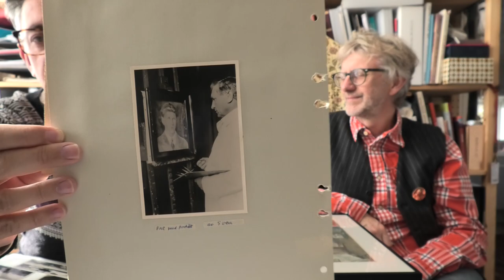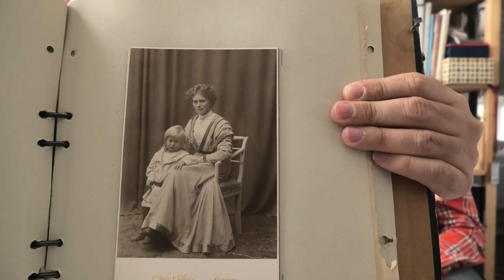Sit and Knit for a Bit with ARNE & CARLOS - Episode 10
Joins us for our weekly knitting podcast! Are you ready to SIT and KNIT for a BIT?

And here are the links for Prym’s “Yarn-it" and "Big Sully" (Big Sully only available in North America) that we unboxed today:

ARNE & CARLOS
Sit and Knit for a Bit with ARNE & CARLOS - Episode  9

  arnecarlos